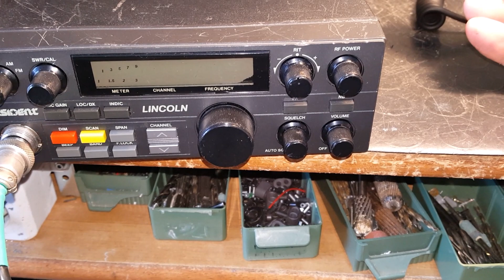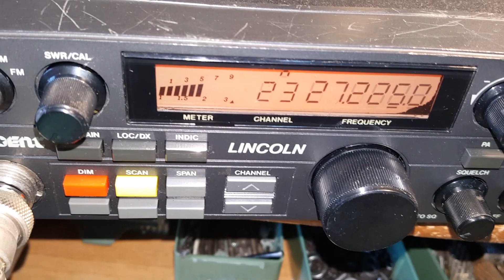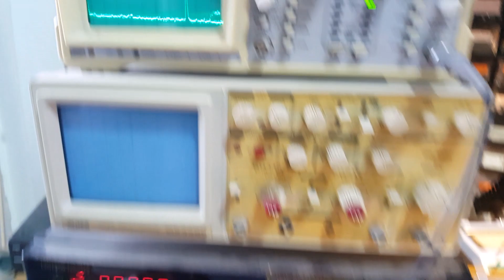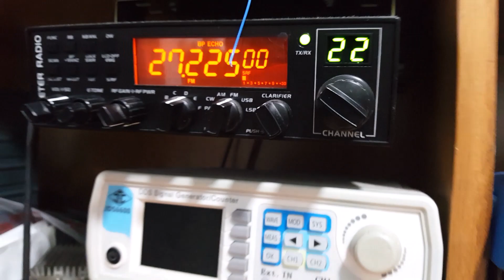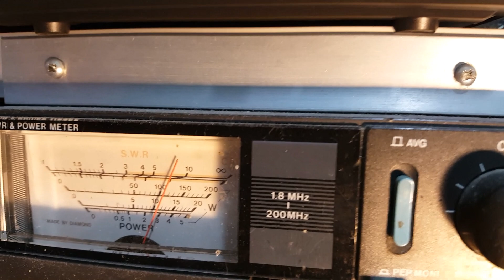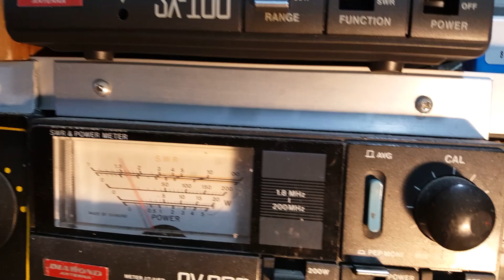Video President Lincoln di Antonio di Giugliano NA - Ricondizionato -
Come si evince dalle riprese video, su questa radio è stato sostituito il finale con uno adattato, in quanto l'originale MRF477 non si riesce a reperirlo e se si trova costa parecchio, poi un microfono con lo spinotto con combinazioni diverse è stato adeguato al connettore a 5 poli.